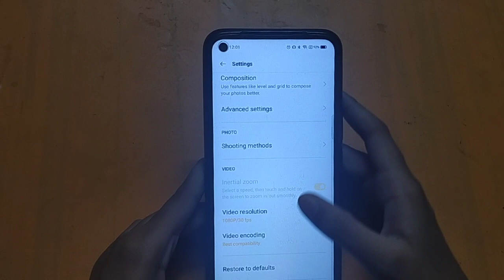How to camera reset in realme | camera reset kaise karen